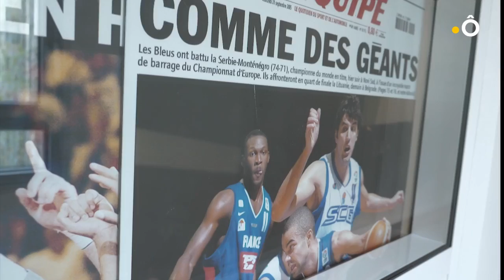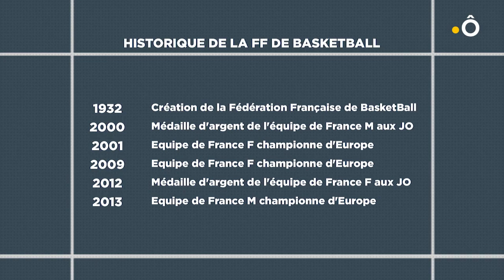A la découverte du basket-ball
Riche d'un siècle d'histoire, la Fédération Française de basket-ball comprend aujourd'hui 680 000 licenciés répartis dans plus de 4 000 clubs. Le système de formation du basket français est une référence mondiale, récompensée par deux médailles d'argent sur la scène olympique, en 2000 pour les hommes et en 2012 chez les femmes. Avec un budget estimé à 36 millions d'euros, la FFBB embauche 150 salariés avec à sa tête, Jean-Pierre Siutat, élu président en 2016.